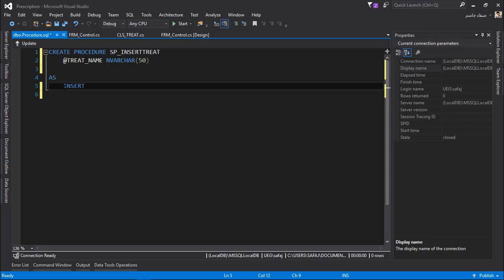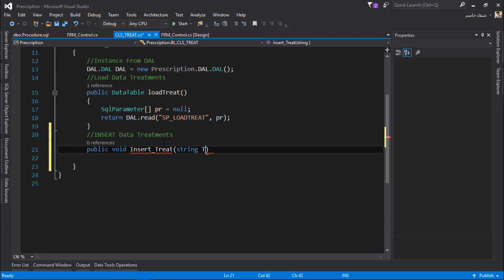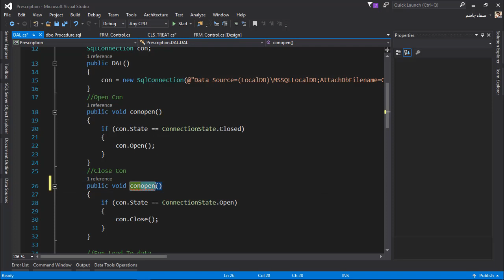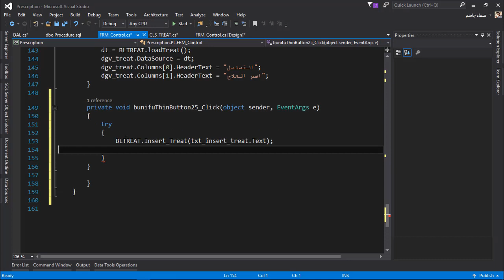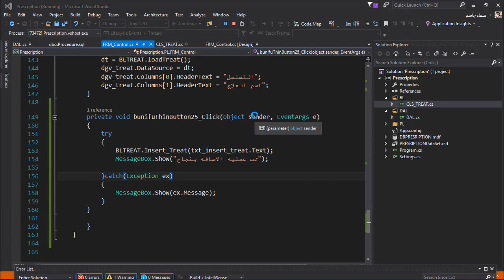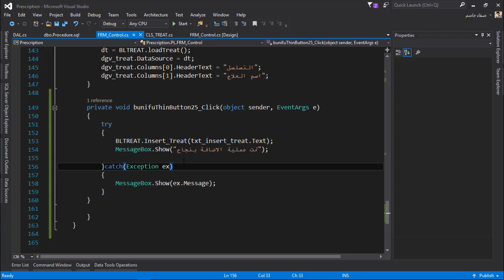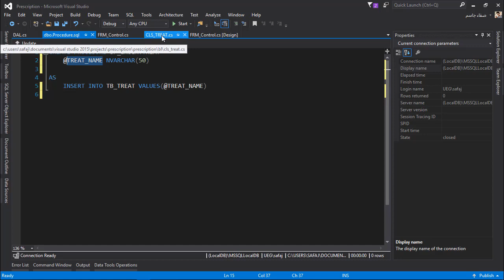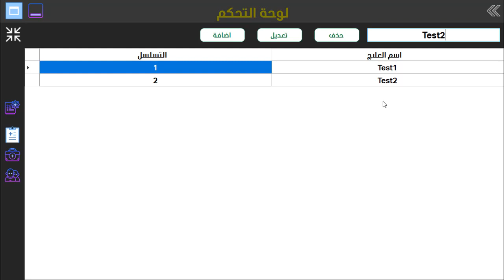برنامج وصفتي | اضافه علاج جديد